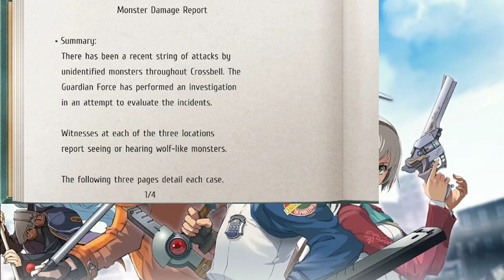trails from zero where CHAPTER 1 THIS IS WHERE IT TRULY BEGINGS